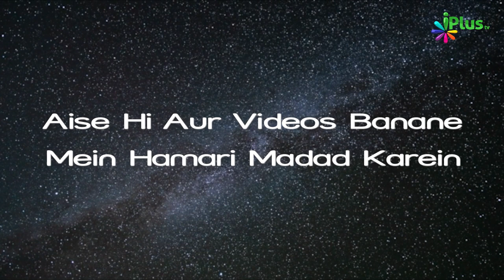Nazm - Jeena Hai Kis Tarah Se Batati Namaz Hai.... | Jameel Akhtar Shafique | Hamd o Naat 112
- Nazm - Jeena Hai Kis Tarah Se Batatai Namaz Hai. | Jameel Akhtar Shafique | Hamd o Naat 112 iPlus TV